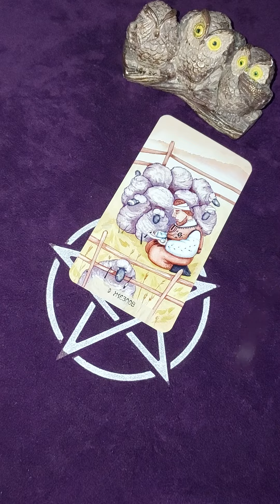⚡💖🌺ПОСЛАНИЯ ОТ КОЛОДЫ НИТИ СУДЬБЫ